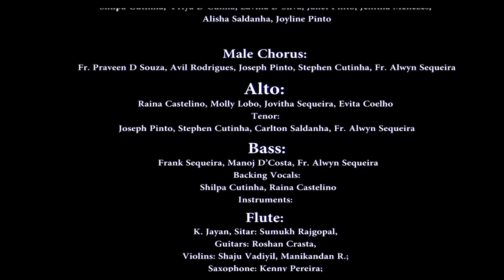Conversation from the Cross | Official Video Song | Composed by : Fr. Alwyn Sequeira, OCD